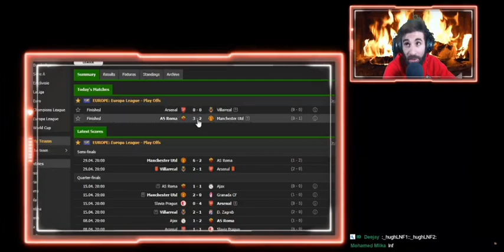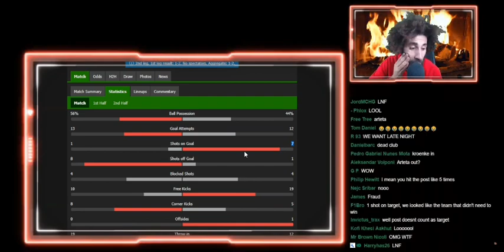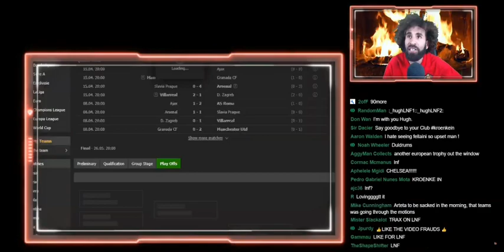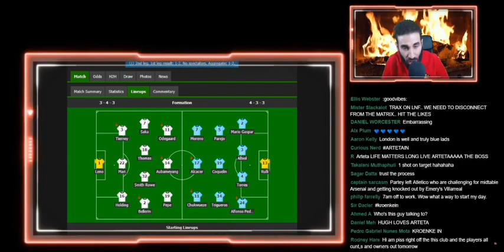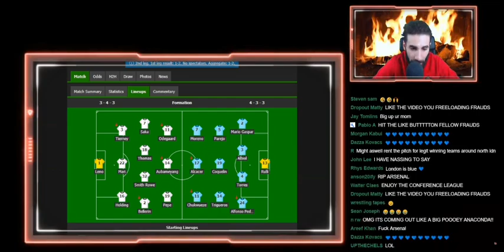24mins of HughWizzy Losing His S*IT! ARSENAL vs VILLAREAL. Pure RAGE! FULL RANT.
24mins Clip of HughWizzy Losing His S*IT! ARSENAL vs VILLAREAL. Pure RAGE! FULL RANT.